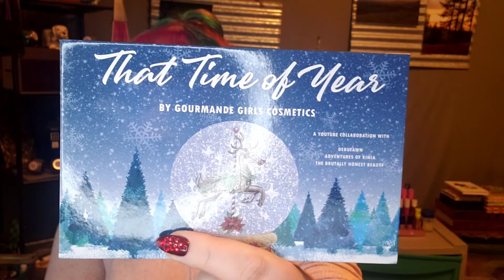grwm That Time of Year palette by GourmandegirlsCosmetics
Please check out the lovely ladies in the collab of the palette! Listed below:

Debbie: @debutawn

Rere: @TheBrutallyHonestBeauty

Xinia: @XiniaR72

Lots of love to you All! Remember to go out and have an adventure!

Shop anywhere. Snap every receipt. 🎉  Sign up for Fetch with my code "8Q8UT4" and get 2,000 points when you snap your first receipt

Save some $$$ when you shop and sign up for Rakuten! Use the app on your phone and add it to your browser on your computer. Then shop away!!! Sign up through my link here and get a $10 sign up bonus, plus it's free to use the app so no worries there. (This is formerly Ebates if you were wondering).

My photography Facebook page. If it's not in my shop below, you may find it here:

Address:
1806 26th St
Unit 17
La Grande, OR 97850